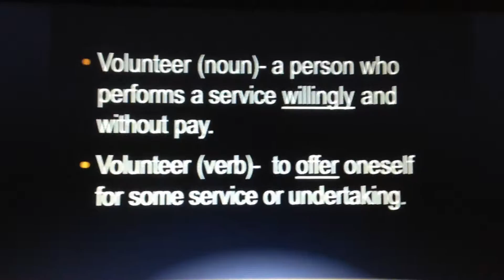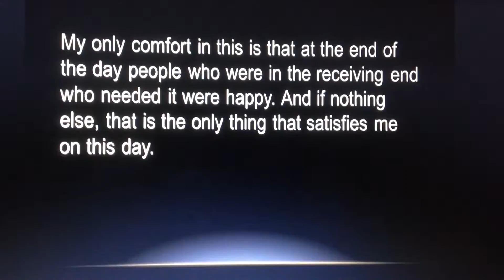"Volunteering" for Community Day